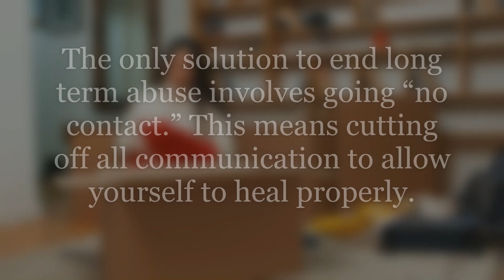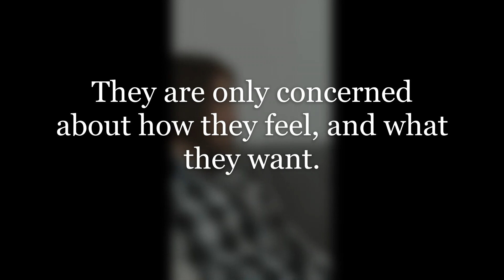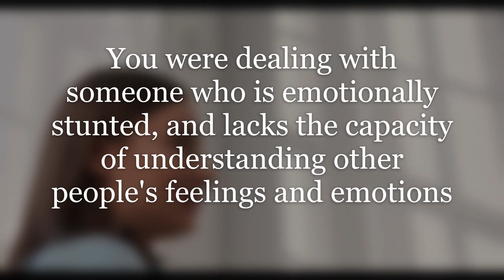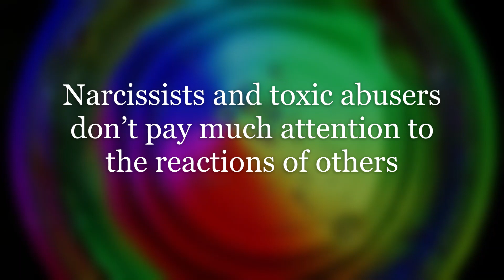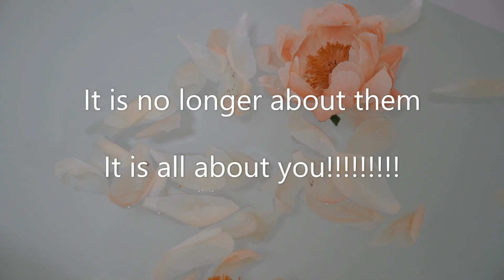Do Narcissists Understand Why You Went No Contact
This video will precisely uncover if the narcissist understands why, you went no contact. Outlining, and unmasking their dysfunctional, and unacceptable behaviors towards those that they're married to, dating, or in a relationship with where the victim found a strategic exit plan by going no contact.

I help others identify (toxic or abusive) relationships, friendships, coworkers, family members, and people. The goal is to help others understand manipulative motives, patterns, and how to move forward into a positive healing direction. I'm also a daily writer on Quora responding to several topic related questions.

Any inappropriate, offensive comments, or online trolling/harassment directed to viewers, supporters, my subscribers or me will be deleted, blocked, or reported.